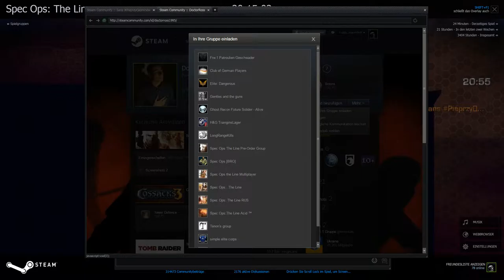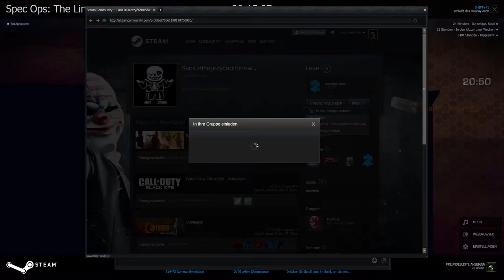Spec ops The Line Windgate Chaos